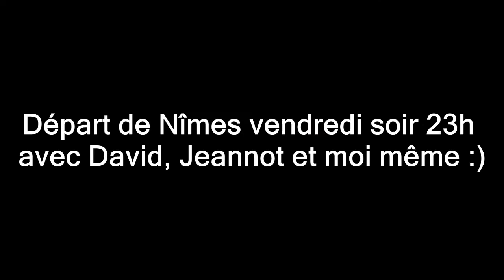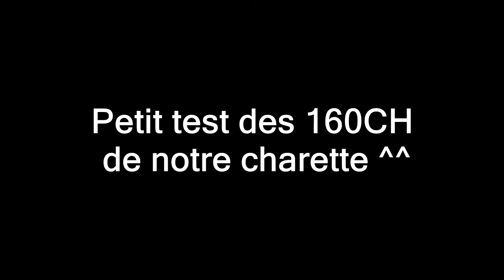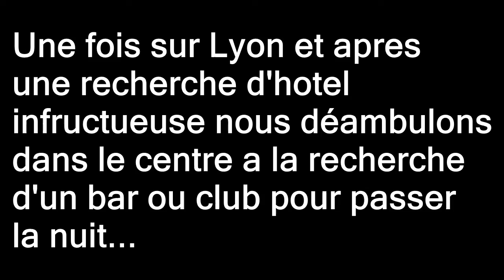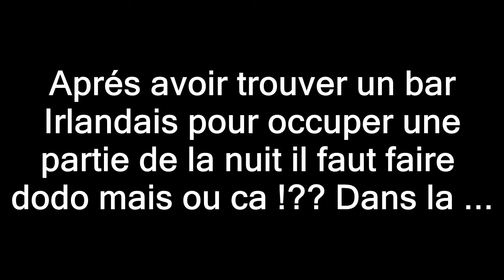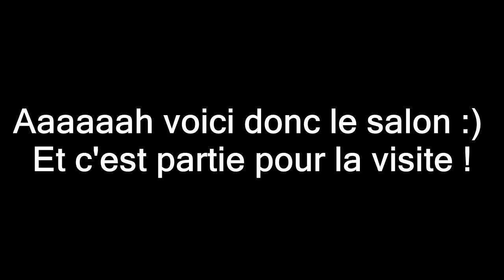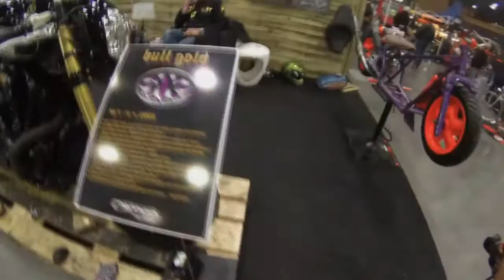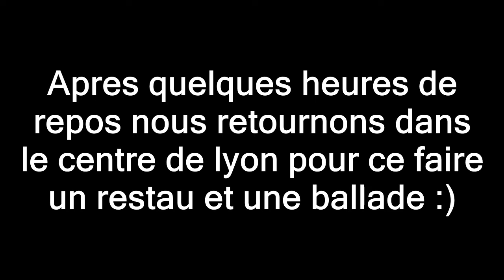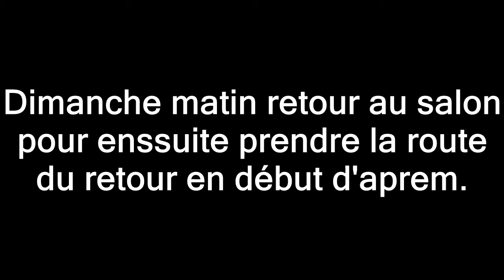Week-end salon du deux roues 2017 a Lyon entre potos :)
/!\/!\ Bien lire la description /!\/!\

Vidéo retracent notre week du vendredi 10 au soir jusqu'au dimanche 12  entre poto à Lyon au salon du deux roue ;)

Pour passer directement a la visite du salon mettez la vidéo a partir de 8:50 jusqu’à 34:55 il y a au moins 80% du salon en vidéo ^^

le reste n'est que le simple délire de 3 mecs en vadrouille :)